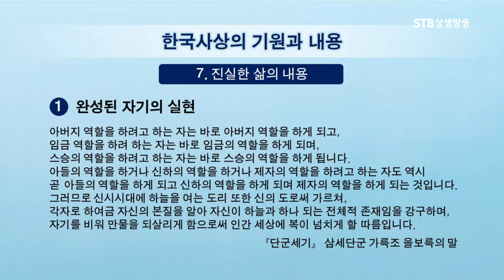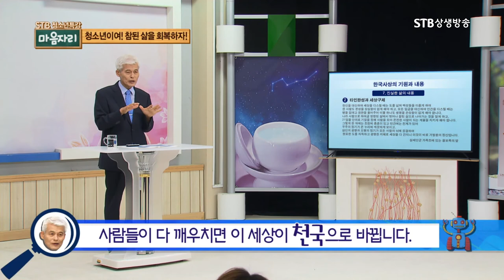생로병사에서 벗어나는 법ㅣ완성된 사람이 사는 세상은 어떨까ㅣ단군세기 을보륵ㅣ이기동ㅣSTB상생방송